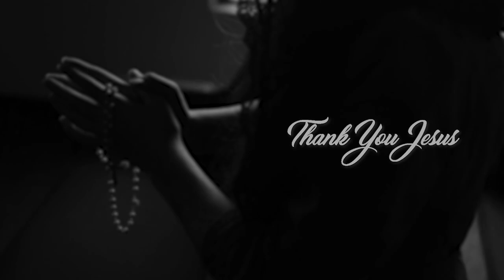ബിഷപ്പിനെതിരെ കന്യാസ്ത്രീ ഹൈക്കോടതിയില്‍ ... സെഷന്‍സ് കോടതി വെറുതെ വിട്ട കേസില്‍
മൊഴികളില്‍ പൊരുത്തമില്ലെന്നു കണ്ടെത്തി
സെഷന്‍സ് കോടതി വെറുതെ വിട്ട കേസില്‍